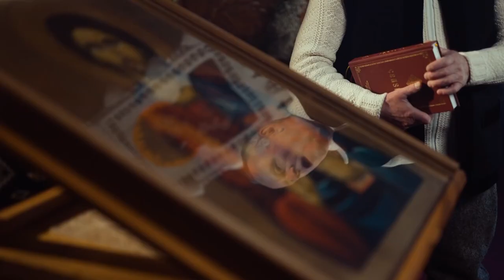Oana Bozga Pintea si Parintele Caramizaru